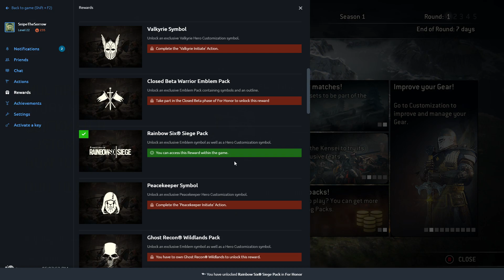Snipe and Wib Play: For Honor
For honor! For glory! For microtransactions!